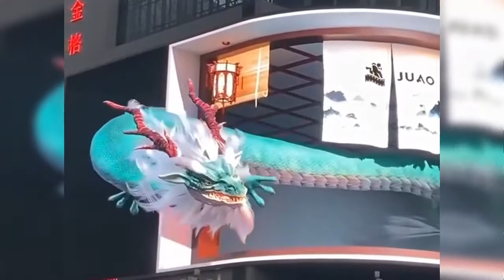3d screen china /3d advertisement animation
3d advertisement animation in china
3d screen china dragon
3d screen china lion